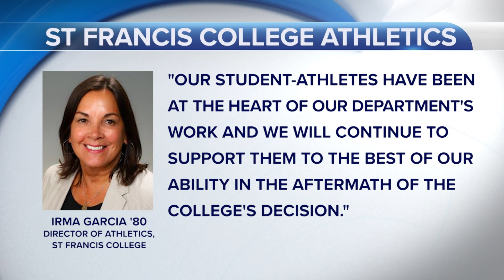Student Athletes React to St. Francis College Eliminating Athletics Program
St. Francis College in Downtown Brooklyn announced that it will eliminate its Division I athletics program, effective at the end of the spring 2023 semester.

Currents News Jessica Easthope spoke with student athletes about the announcement and has their reactions from downtown Brooklyn.